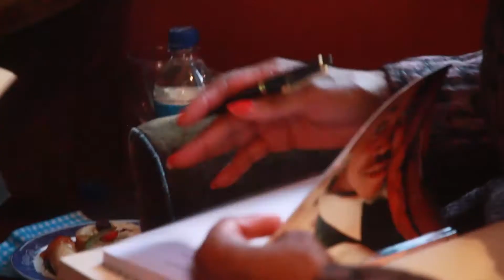A Passion for Freedom: new autobiography from Mamphela Ramphele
Mamphela Ramphele has launched her new autobiography, just in time for the 2014 elections, in which she describes her rural childhood and her loves and losses.

In this video Ramphele talks to novelist and journalist Brent Meersman about the death of her firstborn, her partner Steve Biko's death by torture, and her subsequent successes in politics and business.